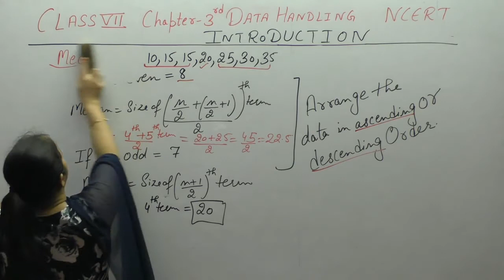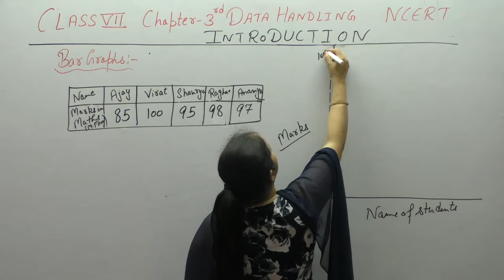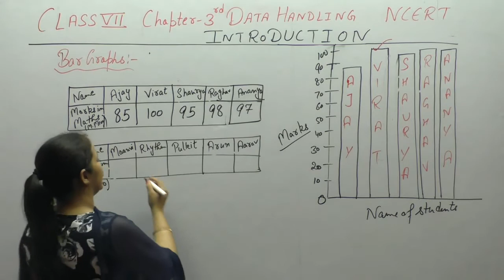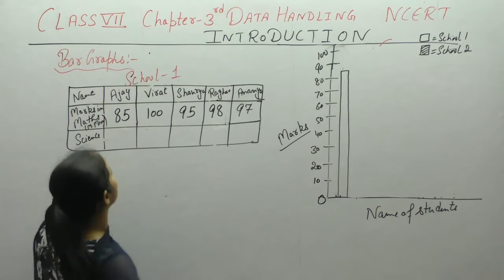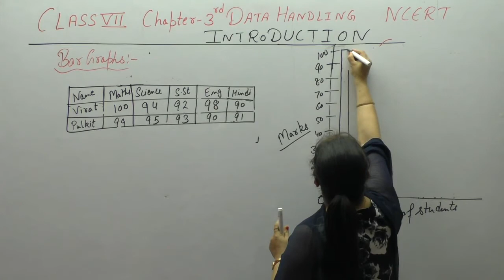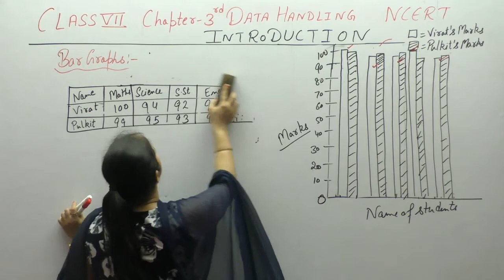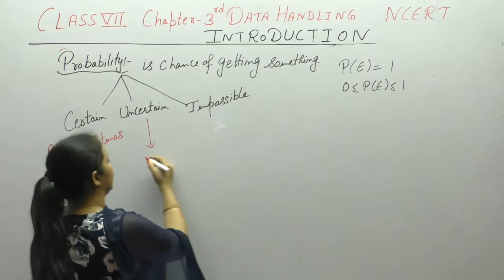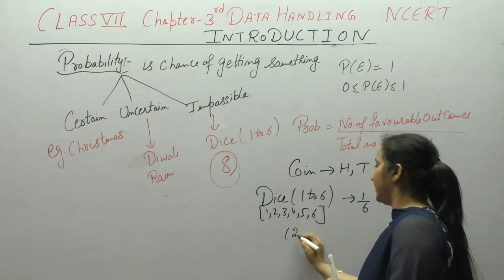Ncert Class 7 Maths Chapter-3 Introduction To Data Handling (Part-2)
This Video Contains General Information About Median, Bar Graph,Double Bar Graph and Probability  related to Chapter -3 Data Handling Of Ncert Class 7